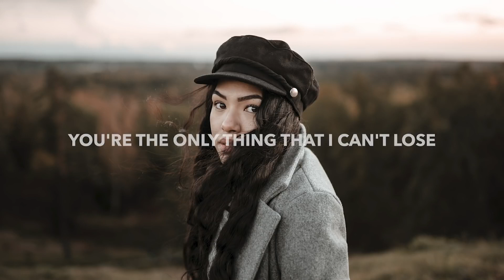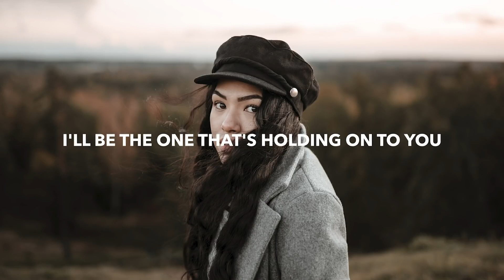William Black - Closer Than You (Lyrics) ft. AMIDY